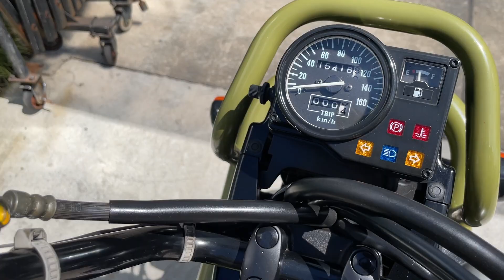HONDA PS250 - ホンダ PS250 MF09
■ヤフオク！